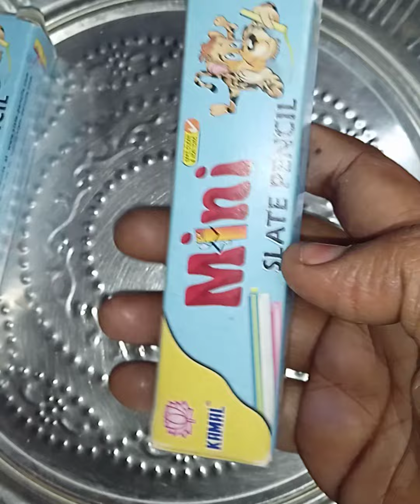Slate pencil seller in Tamilnadu#New brand#21 brand available#For order 8754899405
Slate pencil seller in Tamilnadu
New brand slate pencil
21 brand Available